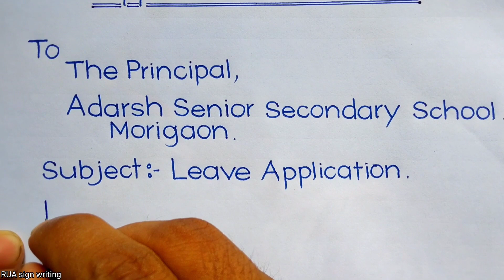Leave Application | Application for Leave of Absences